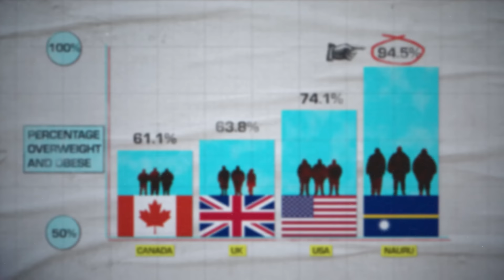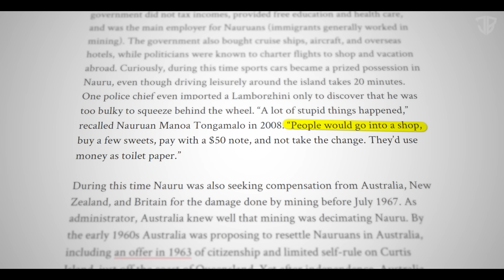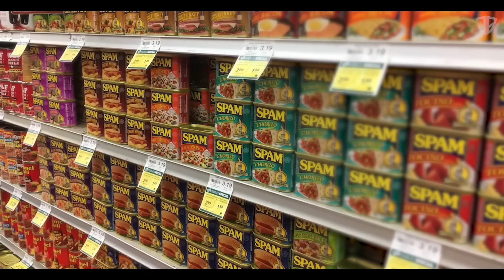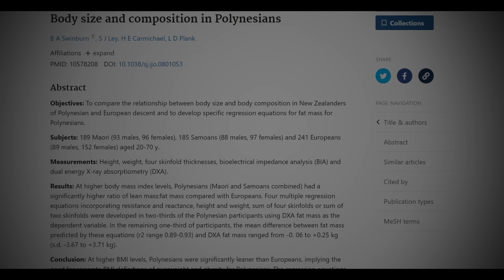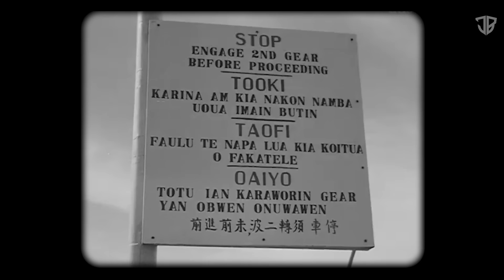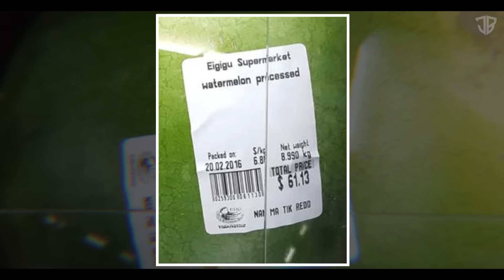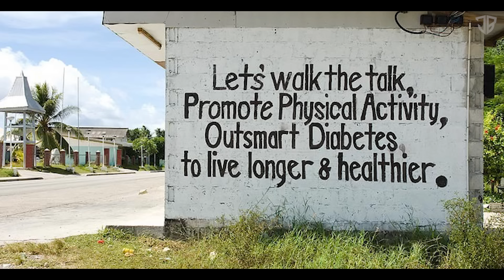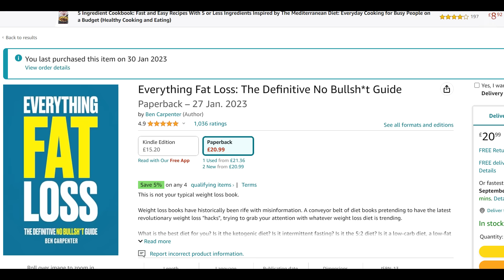The Sad Story of Nauru: The Fattest Place on Earth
An investigation into the dark history of the world’s most obese country and the unusual factors driving the obesity epidemic.

This is the cautionary story of Nauru.

00:00 Introduction
00:52 The Dark History of Nauru
02:35 Westernised Diet
05:04 Genetic Disposition
07:29 Less Calorie Burning
09:10 The Poverty Trap
11:28 The Brutal Consequences
14:41 A Positive Takeaway

Josh Brett is not a doctor, kinesiologist or medical professional. Use of this information is strictly at your own risk. Josh Brett will not assume any liability for direct or indirect losses or damages that may result from the use of the information contained in this video including but not limited to economic loss, injury, illness or death.
If you represent the copyright owner of materials used in this video and have a problem with the use of material, please contact me via my email in the "about" page on my channel.

🎥 Josh Brett @brettjosh  = Making honest fitness documentaries for a more resilient fitness industry